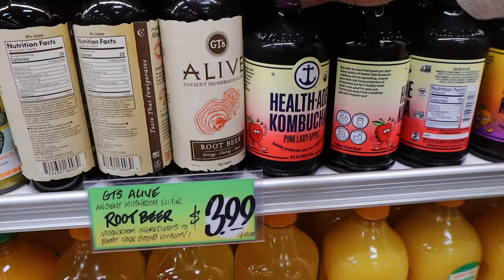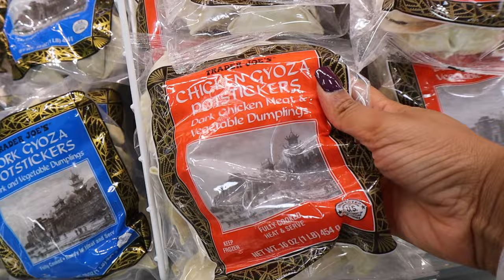living alone in Houston | I can’t believe I tried this, 9-5 work life, solo picnic & birthday update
Hey boo's! We are back to another living alone in Houston vlog! In this vlog, I tried something new, talked about my 9-5 work life, did a solo picnic and did a Trader Joe's haul. I hope ya'll enjoy this living alone in Houston vlog! :)
Target Leggings
Beats By: Marquell Powell
My Equipment I Use:
Ring Light
Box Lights
Places I Went in this Vlog:
1. Trader Joe's
Personal Bio:
Name: Rashaya Boston
Age: 28
Ethnicity: Black/African American